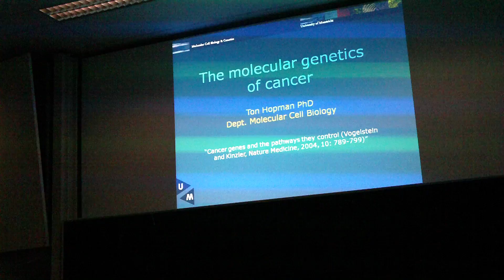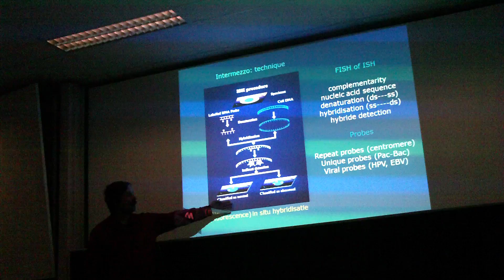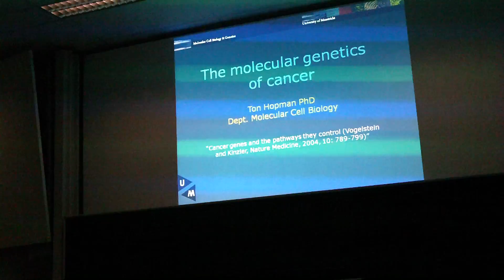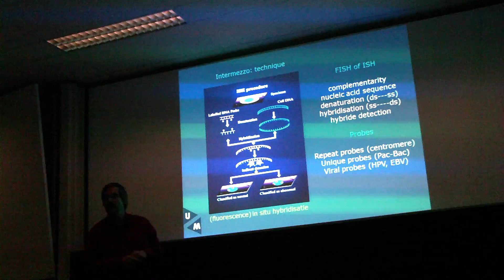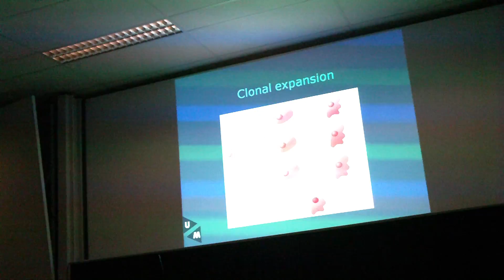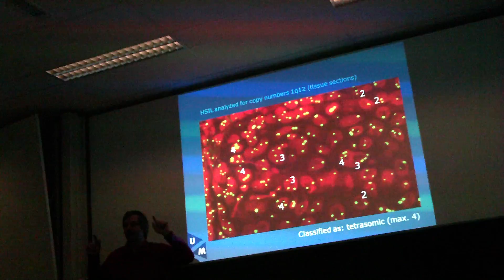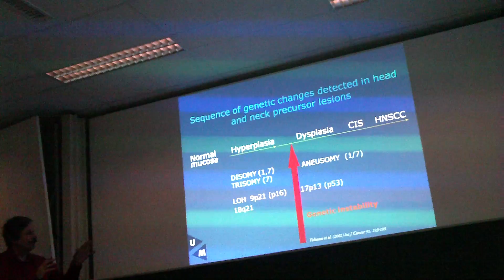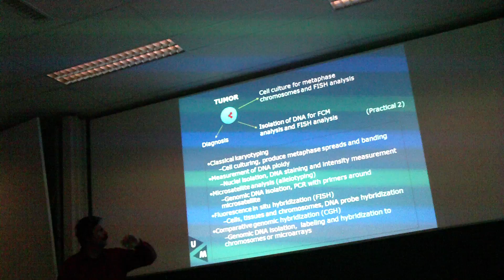HDV 0001 all 27 09 11